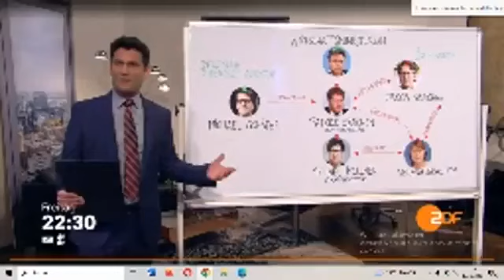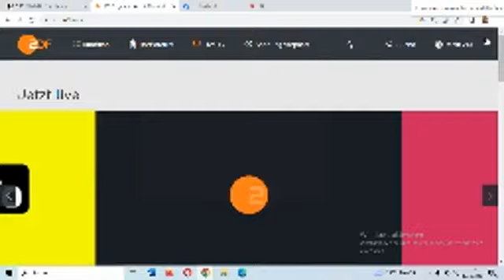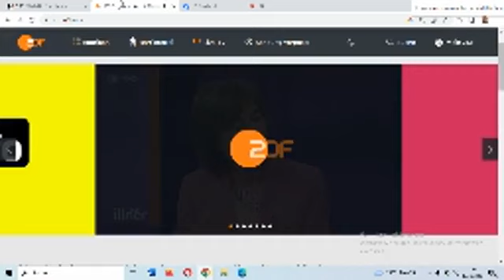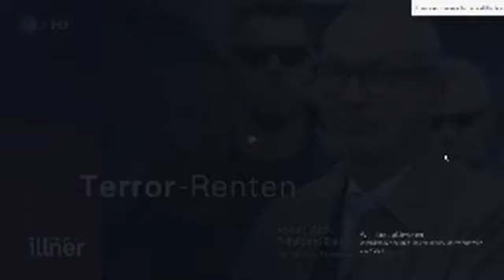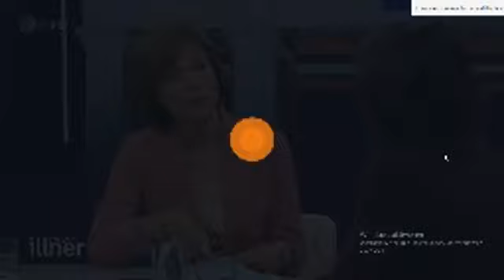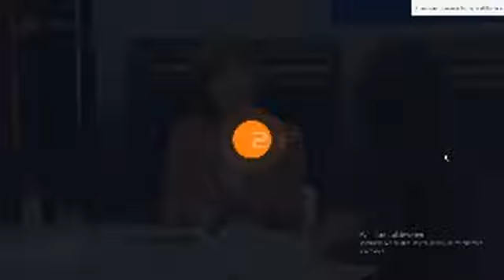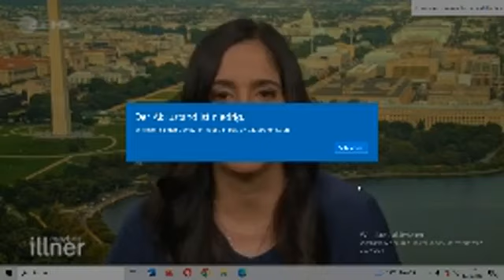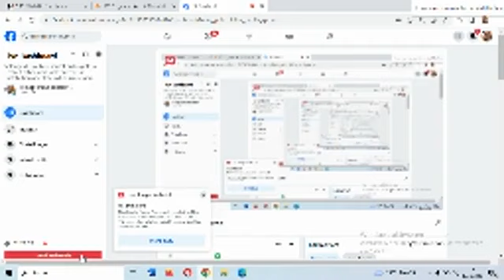Maybritt Illner vom 12.10.2023 mein Livekommentar